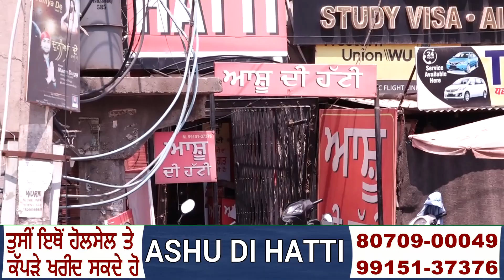ਫਗਵਾੜੇ ਨਹੀ ਰੁੱਕ ਰਿਹਾ ਲੁੱਟਾਂ-ਖੋਹਾ ਦਾ ਸਿਲਸਿਲਾ,ਦੇਖੋ ਕਿਵੇ ਹੁਣ ਲੁਟੇਰਿਆਂ ਨੇ ਅੱਧੀ ਰਾਤ ਨੂੰ ਮਚਾਈ ਖਲਬਲੀ